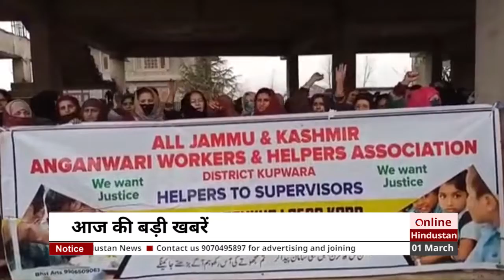आज की बड़ी खबरें | Top Headlines | Online Hindustan News